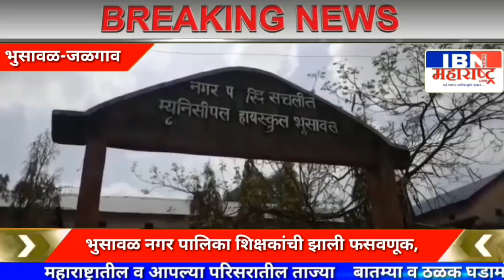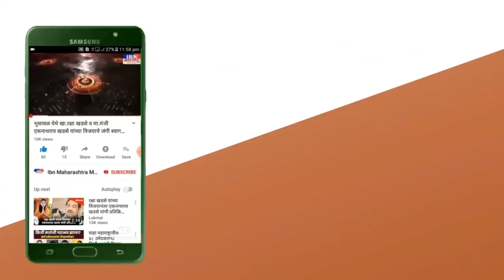भुसावळ नगर पालिका शिक्षकांची झाली फसवणूक, ibn news maharashtra live